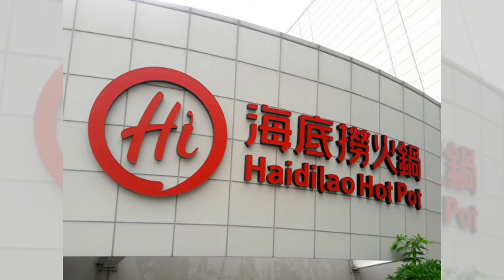海底捞半年净利滑铁卢，苦撑关店潮；净利下跌背后的秘密：汇兑损益和增值税为祸首：亞洲大眼睛20240829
大家好！歡迎來到我們的亞洲大眼睛節目！今天，我們要聊的主題可不輕鬆，因為火鍋巨頭海底捞最近公布的半年财报让人震惊：净利润下跌9.7%，关闭了43家门店！这到底意味着什么？是市场的冷酷现实，还是企业策略的调整？虽然净利润下滑，但海底捞的收入和核心经营利润却保持了双增长，这难免让人感到意外。

海底捞声称，利润下滑主要是受到汇兑损益和增值税政策的影响，但惊人的翻台率和接待顾客总数却显示出它在市场中的强大吸引力。面对这样的挑战，海底捞采取了关停不盈利门店的策略，似乎在进行一场生存游戏，而这一切都在暗示着市场的变化与企业的应变能力。

然而，关闭门店并不意味着放弃，海底捞依旧计划在下半年加速开店，继续扩展其强大的餐饮网络。面对竞争日益激烈的市场环境，海底捞能否在变革中保持品牌的竞争力，值得我们深思。

今天的讨论将由我们两位辩论高手楚天舒和谢琪琪带来正反两面的精彩观点。究竟海底捞的未来是光明的曙光，还是暗淡的阴影？请大家繼續收看詳細內容！